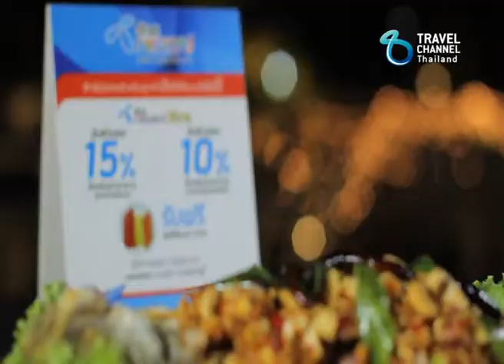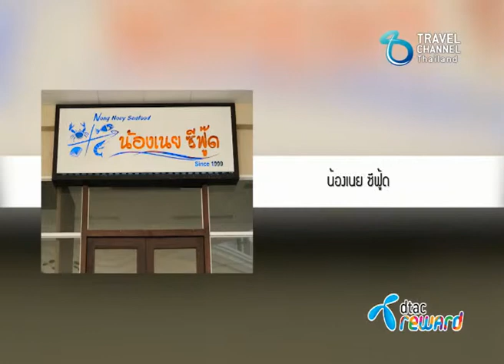EDT TOP10 by Travel Channel : Top10 ร้านเด็ด seafood รสแซ่บ (2/3)